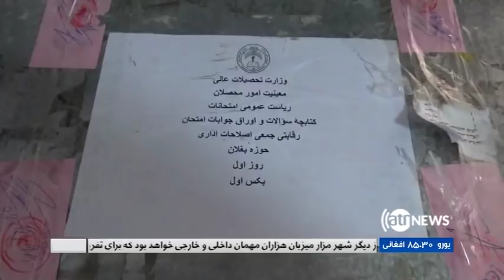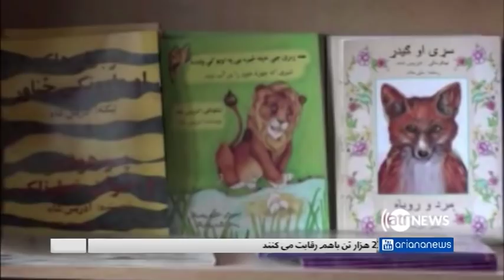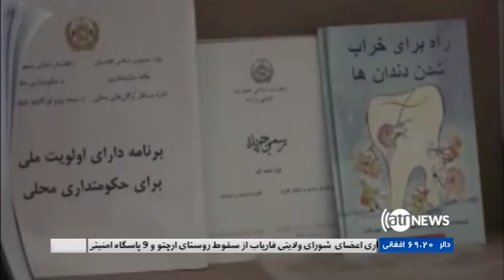Ariana News Provincial News 15 March 2018 | آریانانیوز، خبرهای ولایتی ۲۴ حوت ۱۳۹۶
خبرهای ولایتی افغانستان